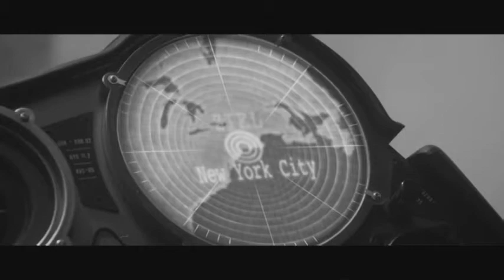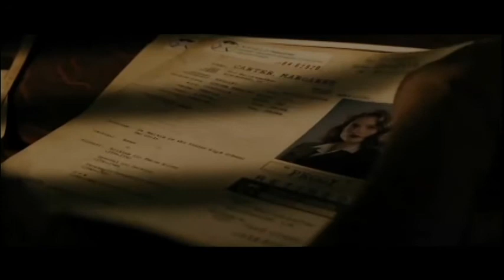You Belong to Me: A Captain America Music Video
A tribute to Steve Rogers and Peggy Carter, set to Courtnee Draper's rendition of "You Belong to Me" from Bioshock Infinite: Burial at Sea.